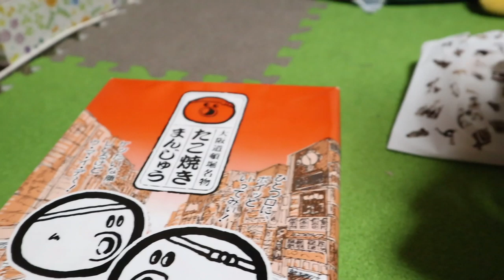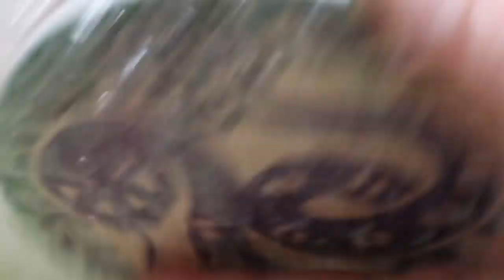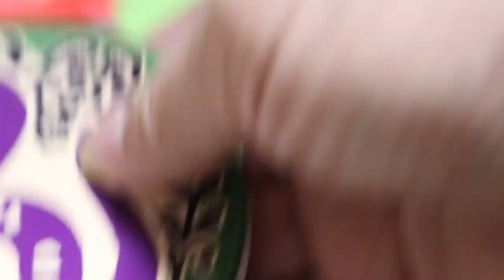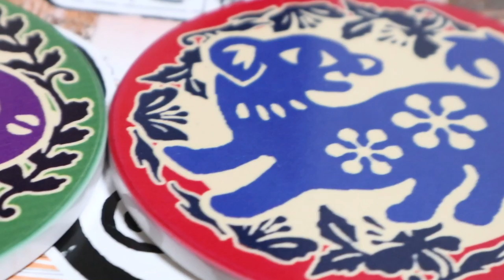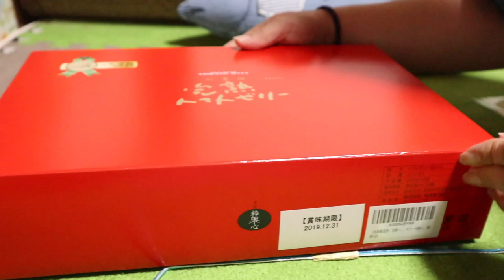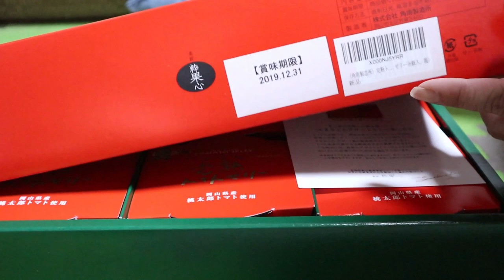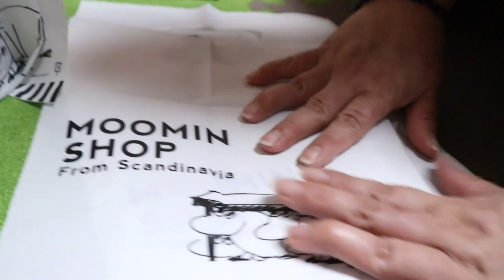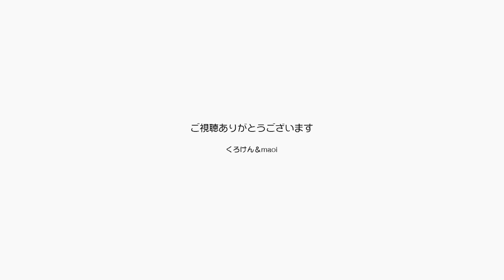ジャン＆ポンのジャンプ遊びと差し入れ開封動画！！【Jean & Pont 1828】2019/8/4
ジャンくんとポンちゃんに座布団の上にジャンプする遊びをやってもらっています。
どう？面白い？ジャンくんとポンちゃんの表情はどうでしょうか？
昨日のオープンマイク・ライブにまた新しいお客様が来てくれました！どうもありがとう。
そしてまたまた差し入れをいただきありがとうございます！！